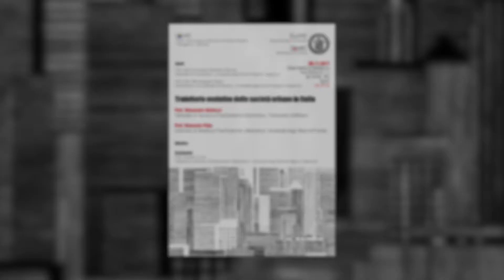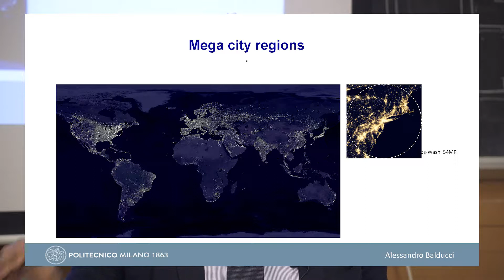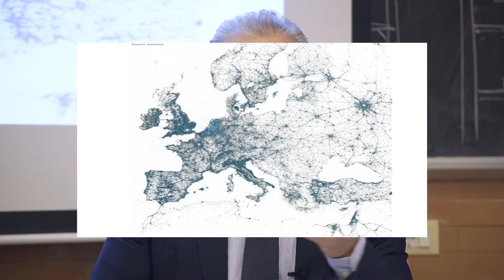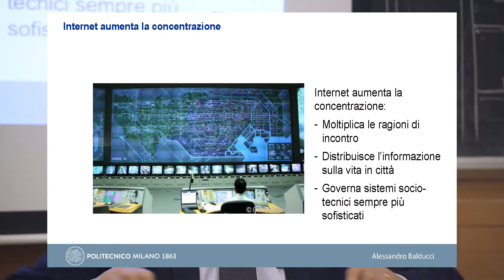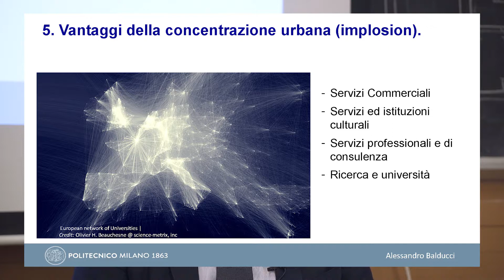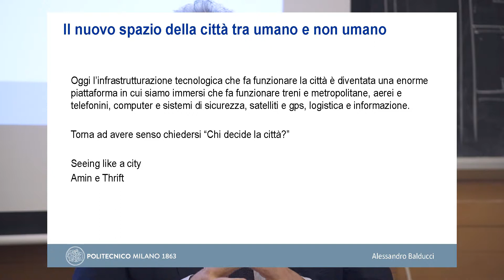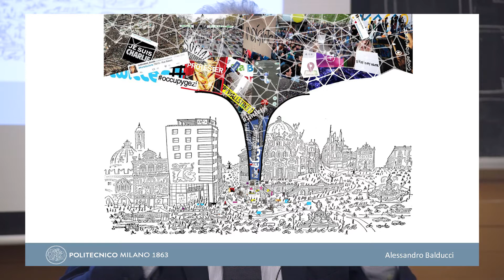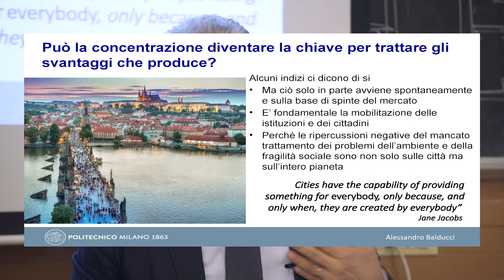Lezione di Alessandro BALDUCCI 2di2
Traiettorie evolutive delle società urbane. Lezione per la inaugurazione del Corso di Laurea PTUPA, Napoli, Dipartimento di Architettura, 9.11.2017